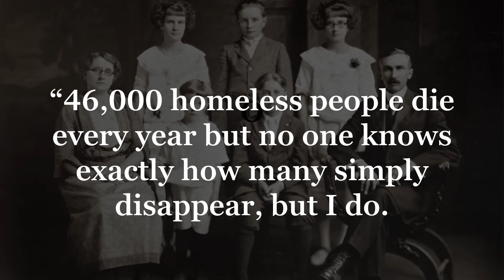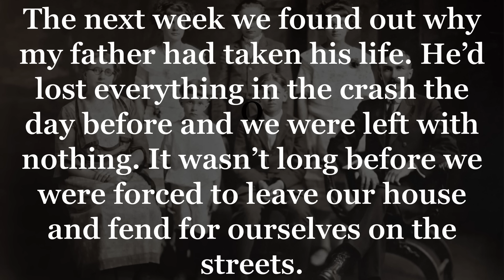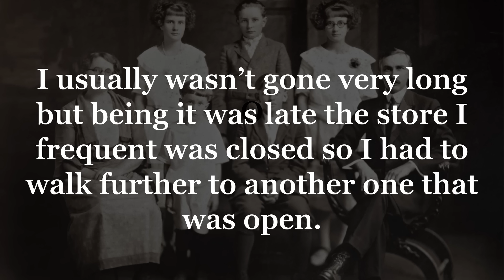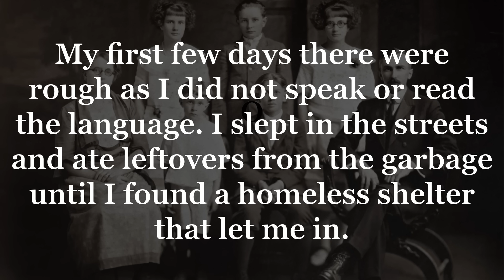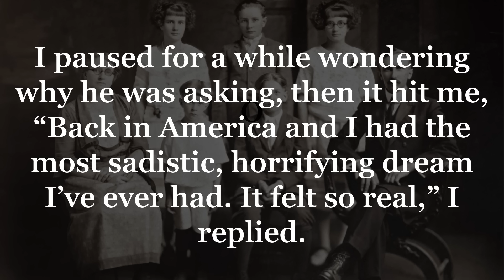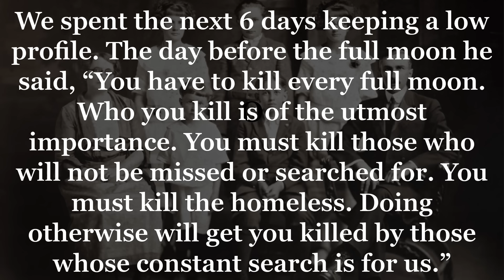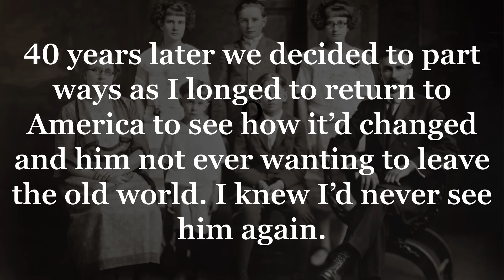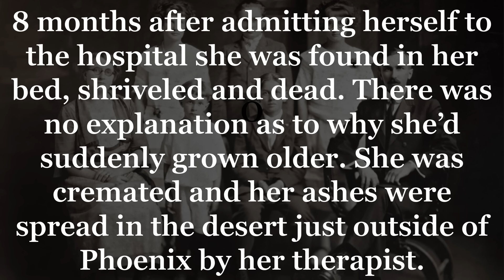Judith. Scary/Horror stories.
On June 6th, 2006 a woman who appeared to be in her 30’s and only going by the name of Judith calmly walked into the Arizona state mental hospital in Phoenix. She indicated to the staff she was admitting herself.

She was asked why but said she would not say until she was admitted and spoke to a therapist, an hour later she was admitted. The following day she told her story to one of the therapists who was working that shift.